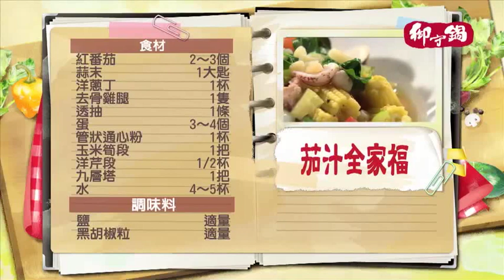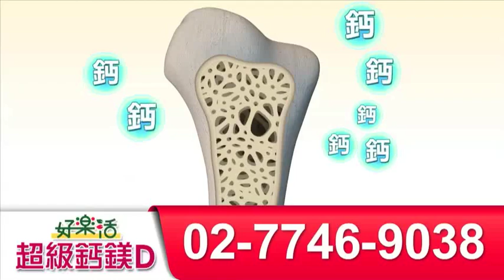《觀觀來上菜》御守鍋 茄汁全家福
✨好樂活超級鈣鎂D✨
補鈣更要保鈣
30包下殺只要$500
(限時優惠詳情請見官網)
◆嚴選德國檸檬酸鈣
◆鈣鎂黃金比例2:1
◆獨家超微細粉末，即溶好吸收
◆添加維生素K2，D3，C與酪蛋白磷酸胜肽，多重輔助鈣吸收
◆每個月的保養就選好樂活準沒錯

存骨本就要像存錢一樣！天天補充慢慢存！
好樂活和大家一起「鈣」省錢！
熱銷不斷超級鈣鎂D換包裝出清
‼現在正是囤貨好時機‼
☎️我要訂購：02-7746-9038，服務時間:09:30~18:00
(活動時間依官網公告)